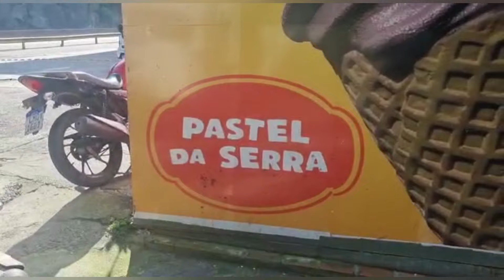Sula Miranda | Na Sula Boleia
Vamos entrar nessa aventura com Sula Miranda?

Confiram uma super viagem Rio/SP com Sula Miranda na Boleia do caminhão. Muita diversão e bate-papo com o Ivan da Ivan Transportes.